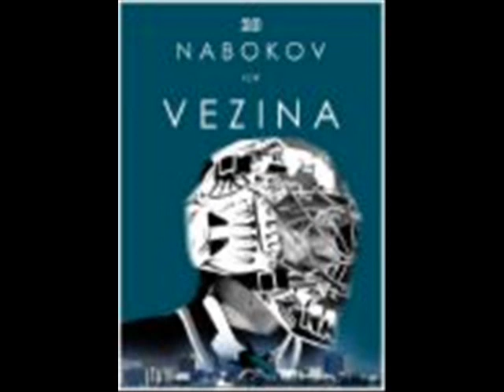Evgeni Nabokov Music Video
Sharks Goal Horn